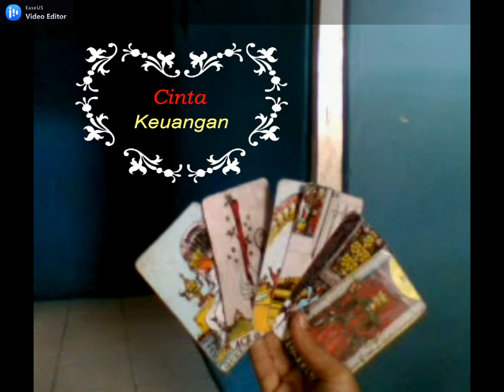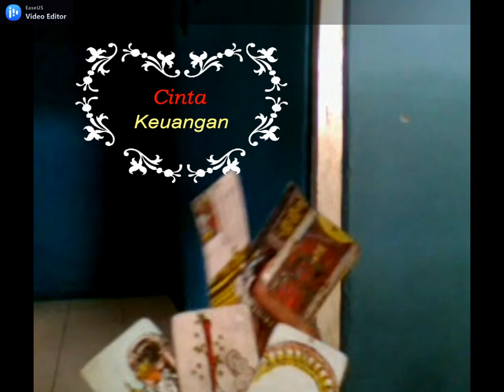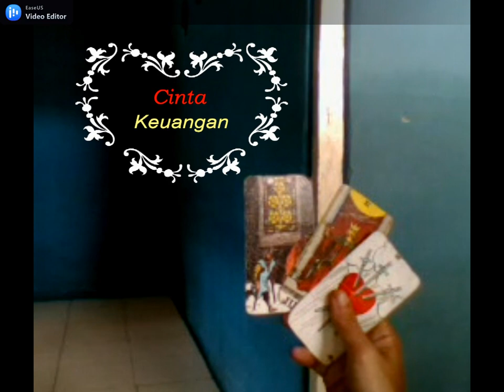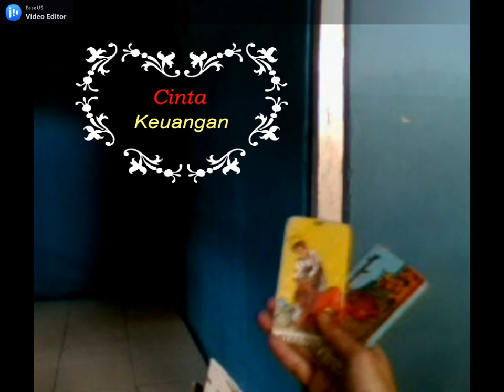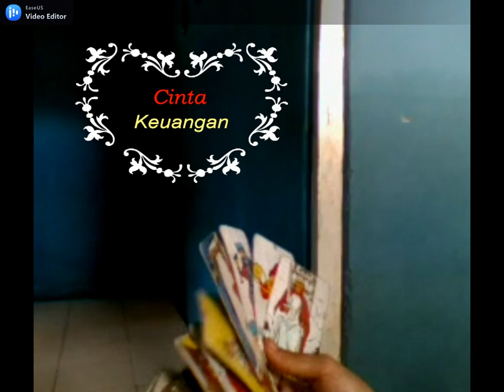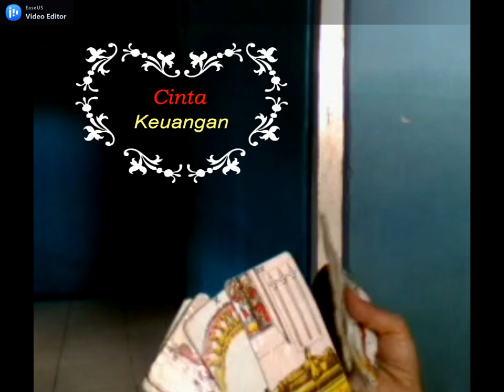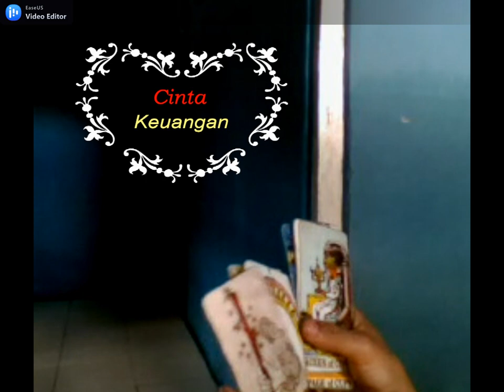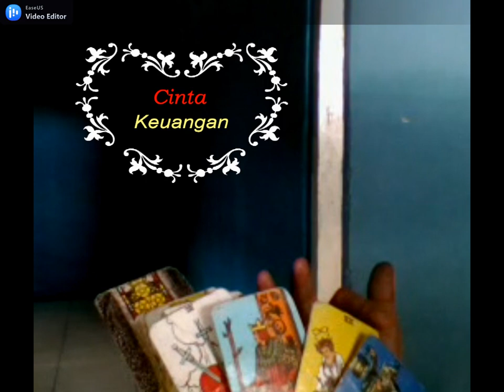RAMALAN ZODIAK PISCES MARET 2021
PEMBACAAN KARTU TAROT ZODIAK PISCES BULAN MARET 2021
Pembacaan ini bersifat General, dan energinya vice versa, dan ini hanya hiburan dan gambaran, gunakan ini sebagai motivasi, karena apapun yang terjadi di dunia ini adalah ketentuan Tuhan Yang Maha Esa.
Semoga bermanfaat.